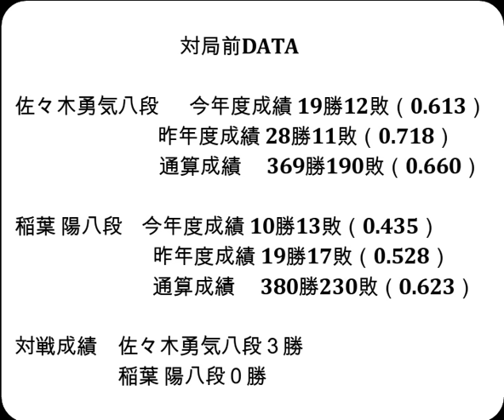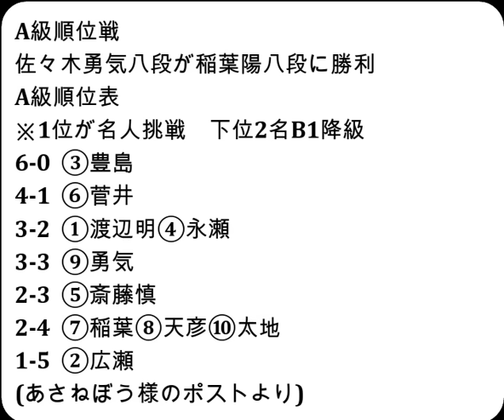将棋対局速報▲佐々木勇気八段（２勝３敗）ー△稲葉 陽八段（２勝３敗） 第82期順位戦Ａ級６回戦[角換わり腰掛け銀]（主催：朝日新聞社・毎日新聞社・日本将棋連盟）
お知らせ
メンバーシップを始めました。

対局前DATA

佐々木勇気八段  　今年度成績 19勝12敗（0.613）

稲葉 陽八段    今年度成績 10勝13敗（0.435）

対戦成績　佐々木勇気八段３勝　稲葉 陽八段０勝

2023年12月14日の将棋対局情報(詳細は次の動画で随時更新!)

▲佐々木勇気八段△稲葉 陽八段
141手をもちまして、佐々木勇気八段の勝ちとなりました。

12/14の対局結果
第17回朝日杯将棋オープン戦二次予選
[終局](勝)▲羽生善治九段△岡部怜央四段
[終局](勝)▲近藤誠也七段△阿部光瑠七段
[終局](勝)▲近藤誠也七段△羽生善治九段
[終局](勝)▲永瀬拓矢王座△阪口 悟六段
[終局](勝)▲村中秀史七段△森下 卓九段
[終局](勝)▲遠山雄亮六段△高野秀行六段
[終局](勝)▲長沼 洋八段△青野照市九段
[終局](勝)▲高田明浩四段△中村亮介六段
[終局](勝)▲石川優太五段△山本博志五段
[終局]▲田村康介七段△本田 奎六段(勝)
[終局]▲高野智史六段△谷合廣紀四段(勝)
[終局]▲渡辺大夢六段△佐藤慎一五段(勝)
[終局]▲伊藤真吾六段△竹内雄悟五段(勝)